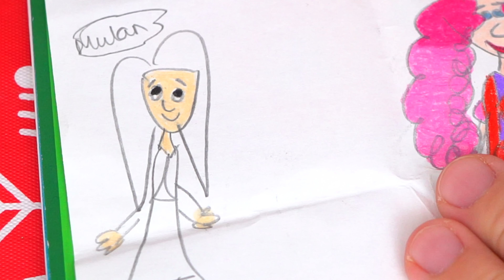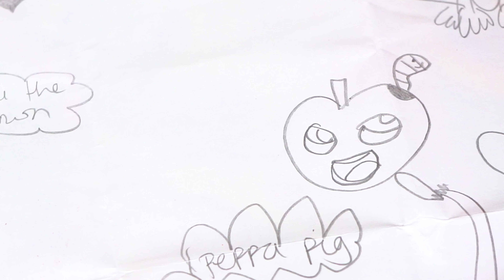Coloring Fan Mail | Shopkins, SpongeBob, and More! Prismacolor Colored Pencils | KiMMi THE CLOWN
Join me, Kimmi The Clown, as I open and color some fan mail!  You can send me your fan mail, drawings, coloring pages, etc. to:

Kimmi The Clown
2505 Anthem Village Dr.

HAVE A FUN & COLORFUL DAY!!! ☺️